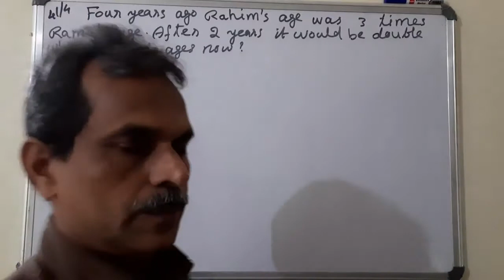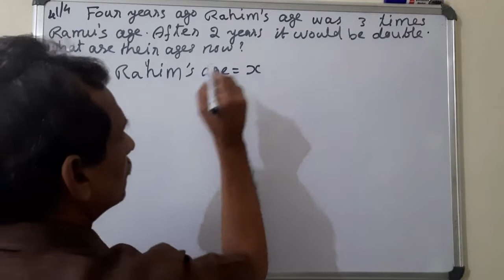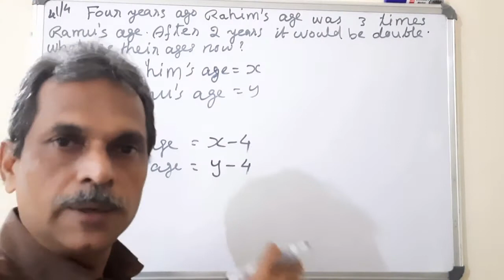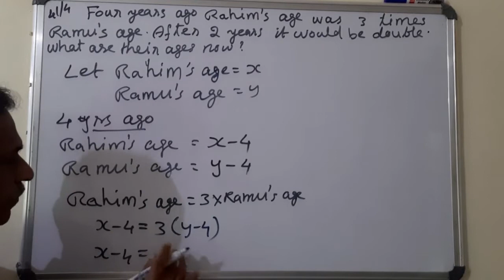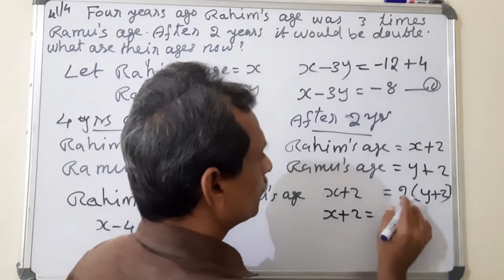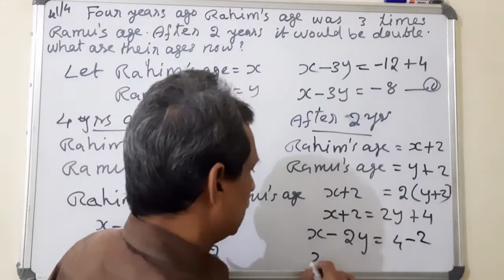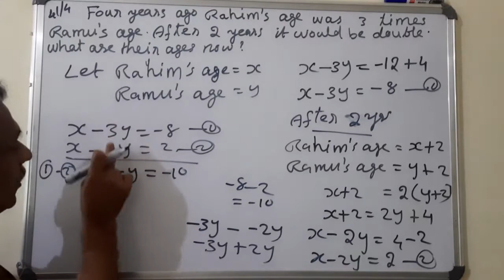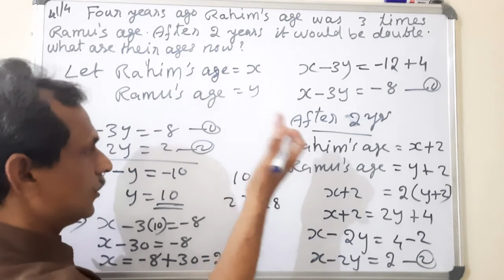H S Maths World (Class 9 Chapter3 Video 11)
Class 9 Chapter3

Pairs of equations(സമവാക്യ ജോഡികള്‍)
page 41 problem 4

video 11